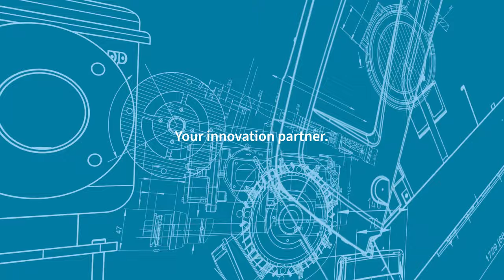Atlas Copco | Your Innovation Partner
In response to climate change, the global automotive industry is in a period of significant transition. Atlas Copco Tools and Industrial Assembly Solutions is at the forefront of next-generation manufacturing and understands the challenges faced by vehicle manufacturers in the quest for electromobility.

We continue to develop innovative ways of handling all types of joining at every stage in the EV production process. These combine leading-edge assembly technologies like tightening, self-pierce riveting, adhesive dispensing, and flow drill fastening to create smart connected assembly solutions that realize the vision of Industry 4.0.